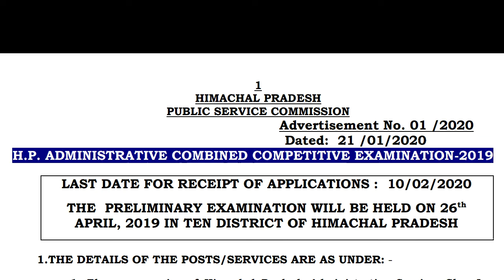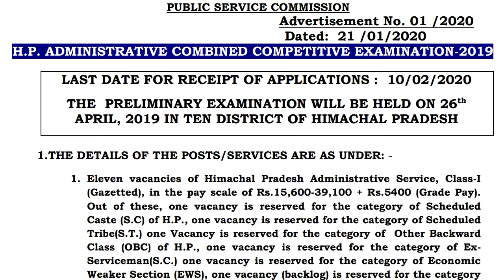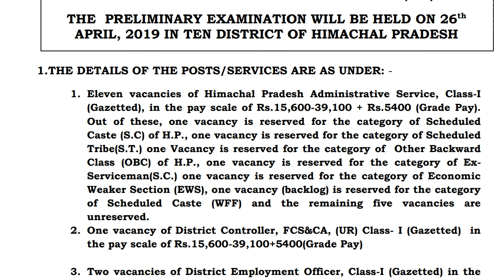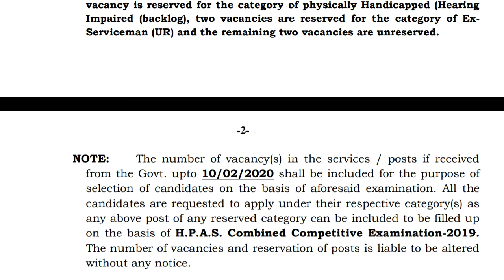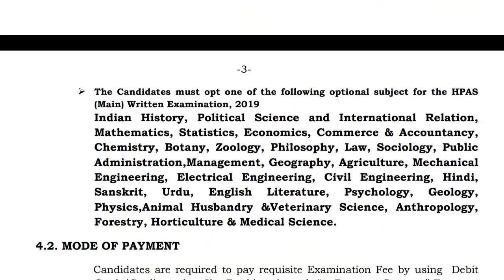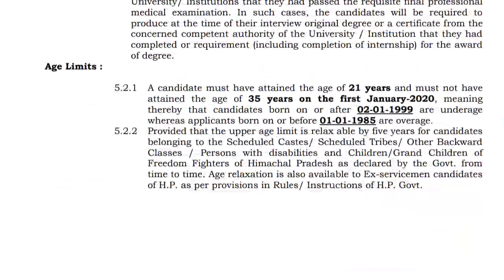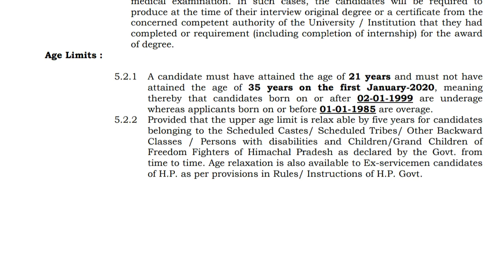H.P. ADMINISTRATIVE COMBINED COMPETITIVE EXAMINATION-2019 || HPAS EXAM NOTIFICATION OUT NOW